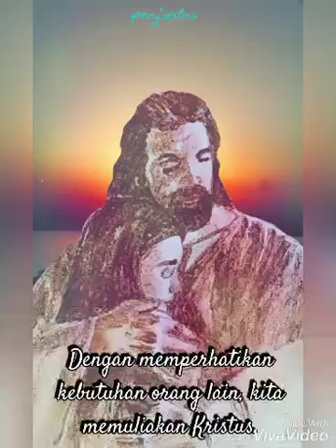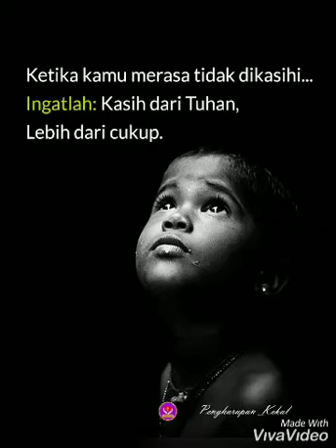orang-orang yang sabar melebih pahlawan dan menguasai dirinya